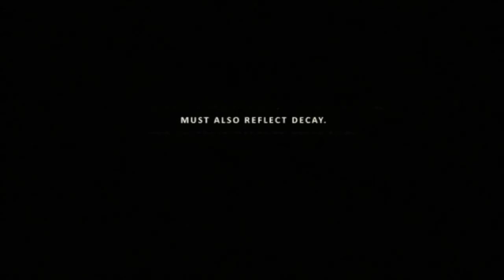Zeitgeist Media Festival 2013 Berlin Trailer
Zeitgeist Media Festival - Berlin 2013

04. August 2013 • ab 12°° Uhr
Jugendhaus Königstadt • Saarbrücker Straße 24 • 10405 Berlin

Kunst und Medien in Bewegung.
Gesellschaft in Transformation vom Heute in die Zukunft!

Kommt vorbei und lasst euch überraschen.